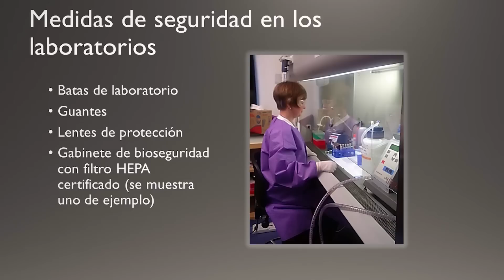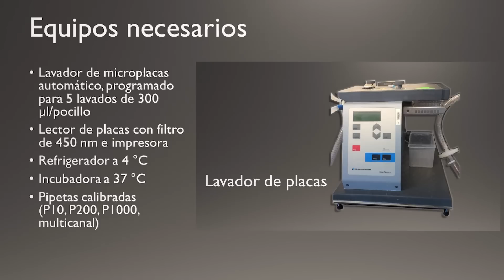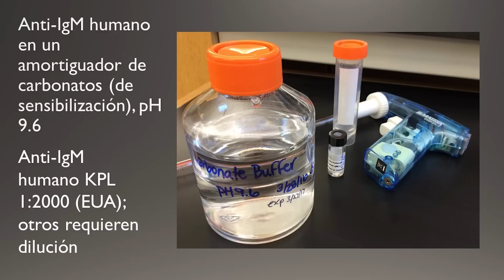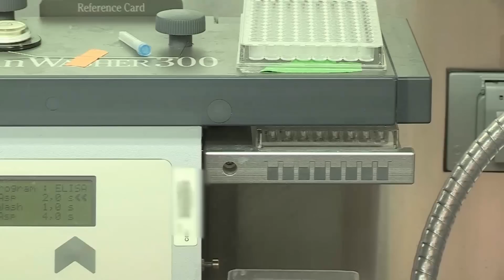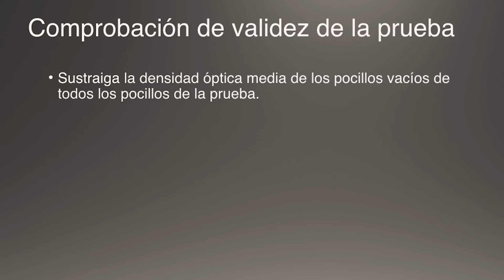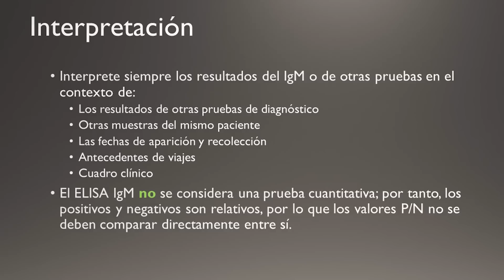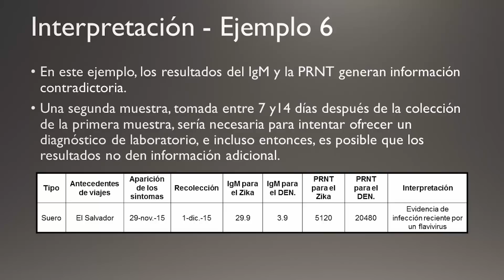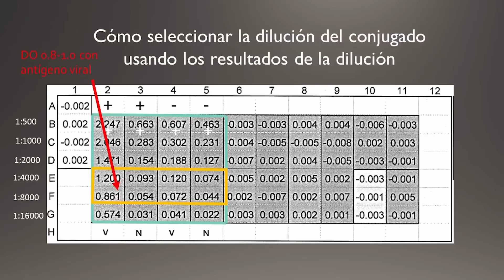ELISA IgM para el virus del Zika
Este video describe como realizar la prueba de laboratorio del ELISA IgM para diagnosticar el virus del Zika.  El video está hecho con la intención de entrenar a trabajadores de laboratorios capacitados con experiencia previa en el diagnóstico de virus que realizarán este diagnóstico.